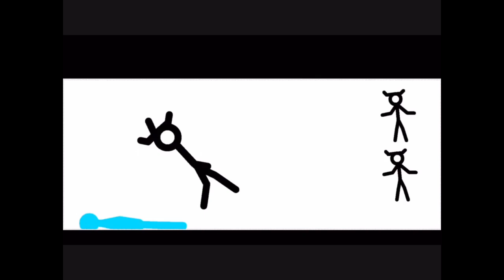Mr flame quest 2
I know it’s been almost a year but here you are thisTook so long to make and I’m sorry if there’s any spelling mistakes or if the lettering is not quite right this animation took so long to make because I had two more but they got corrupted thank you all for being patient if you guys like this I will try to do more make sure subscribe like and share and comment if you want to see more